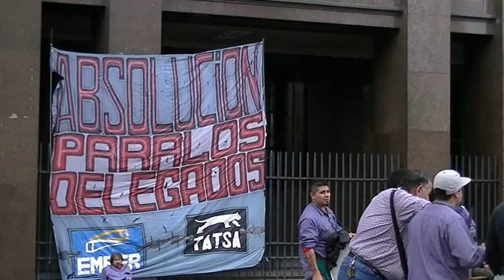EMFER - TATSA 15 de Mayo 2014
Trabajadores de EMFER  y TATSA se manifiestan en Ministerio de Transporte por fuente laboral